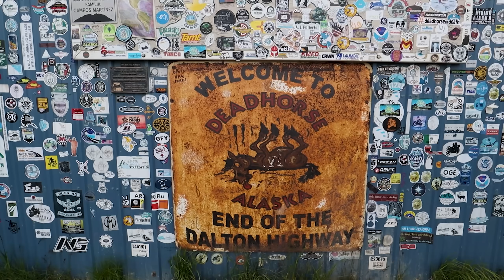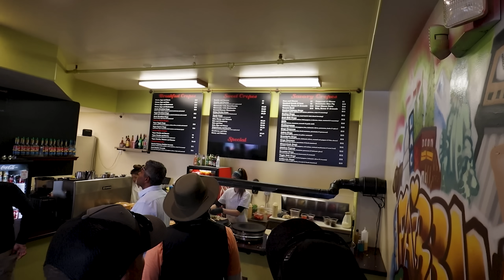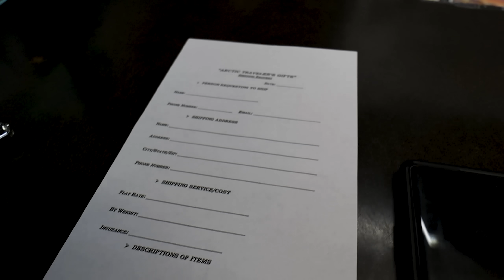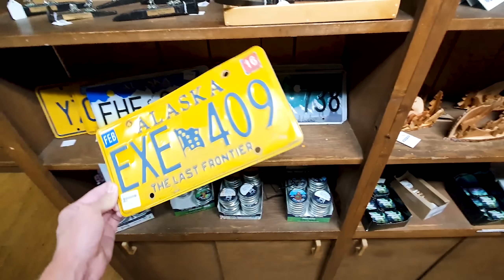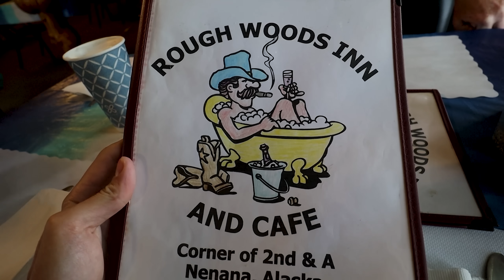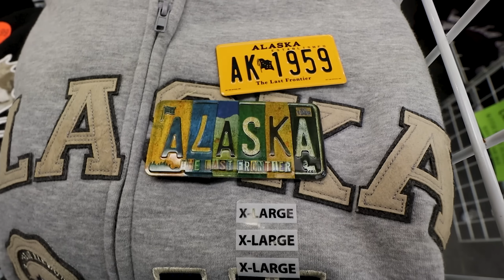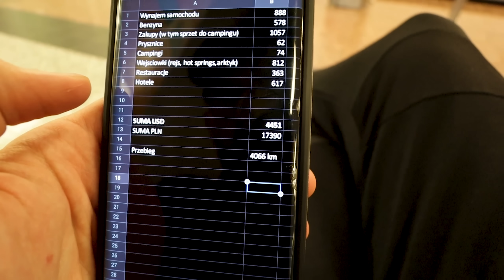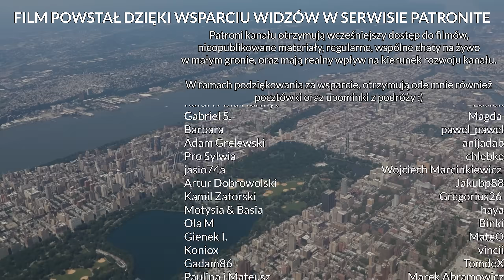To już koniec! Ile wydaliśmy na podróż po Alasce? USA #37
🗺️ USA #37. Czas wracać do Anchorage i zakończyć naszą podróż po Alasce. Ile wydaliśmy?